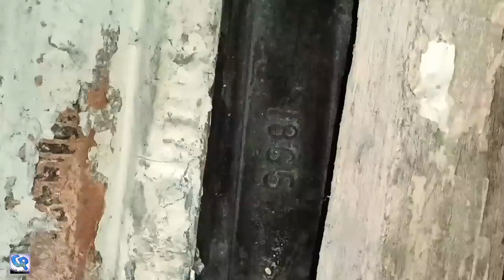Baba Bhit Island Karachi | Manora Island | Kemari Native Jetty | Karachi Sea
Baba Bhit Island Karachi
Manora Island
Kemari Native Jetty
Karachi Sea

 YouTube 👉 👉 chaltayphirtay
Follow   👉 👉 chaltay_phirtay2020